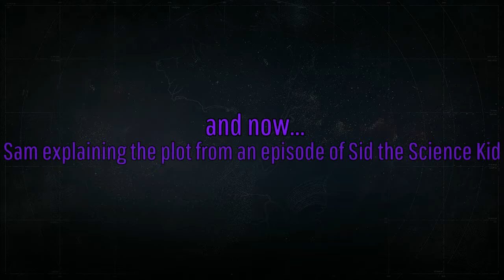Stubby likes Meinkraft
Yert

I really hope you enjoyed the time you spent watching this video, If you did (or didn't) please give me some feedback in the comment section.